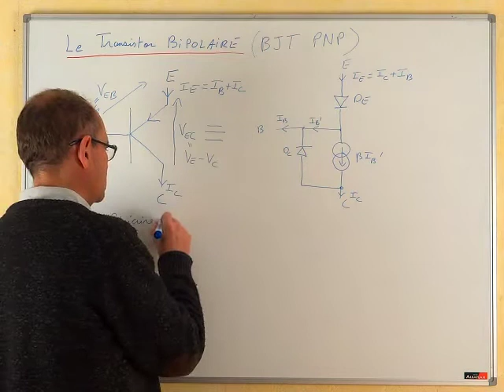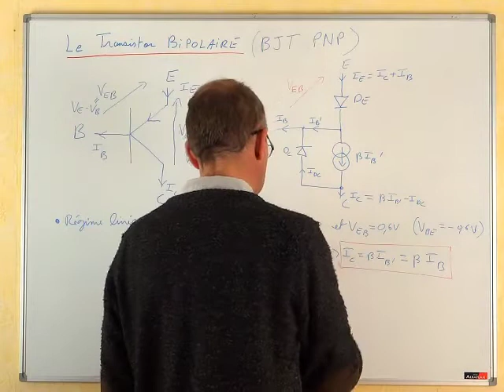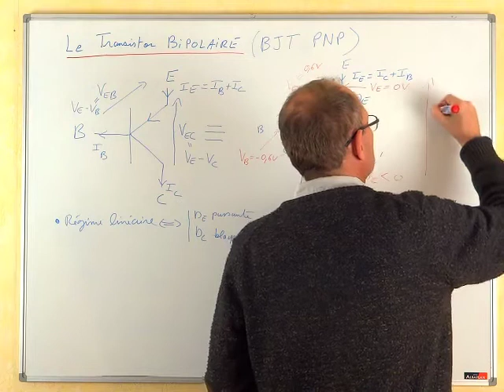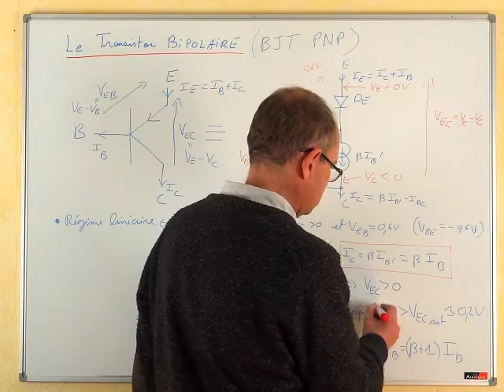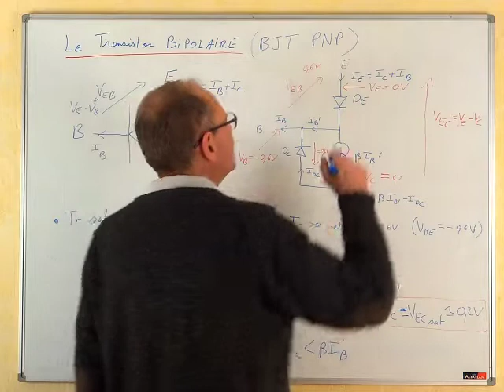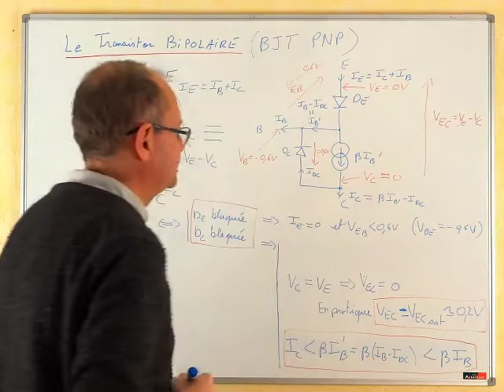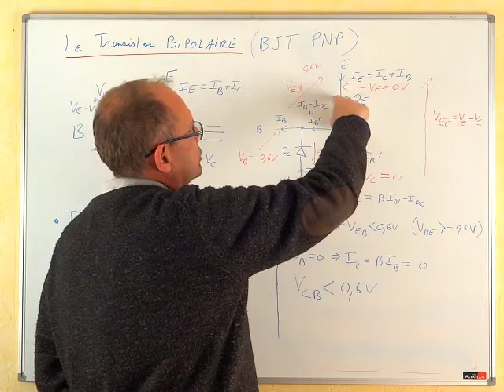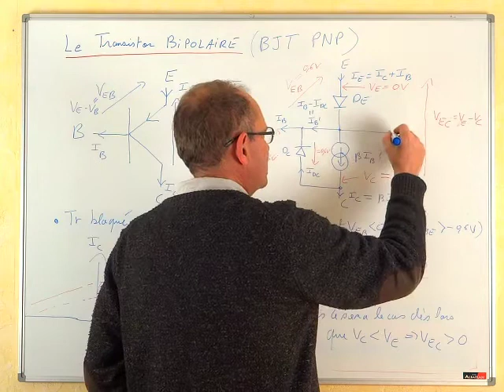Le transistor PNP 2 : régimes de fonctionnements.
Régimes linéaire, saturé et bloqué.